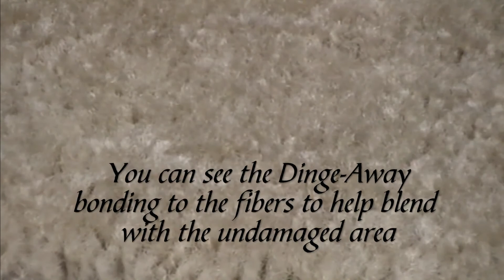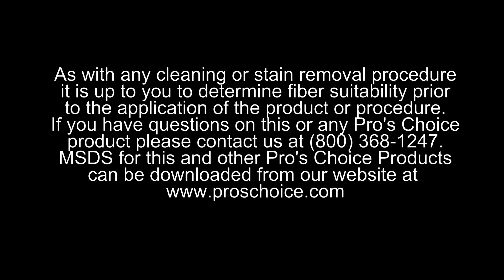How to Use Pro's Choice Dinge Away - Jon-Don Video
Pro's Choice Dinge Away is a reflective enhancement spray that adheres to and modifies the reflective properties of damaged, worn-out carpet. Instead of replacing dingy, unattractive carpet, you can extend its life and return it to serviceable condition.

For more information on Pro's Choice Dinge Away and other high-quality carpet cleaning chemistry at Jon-Don, visit us or call .